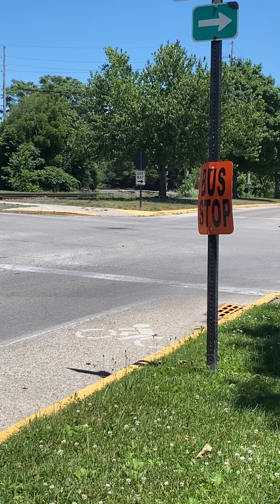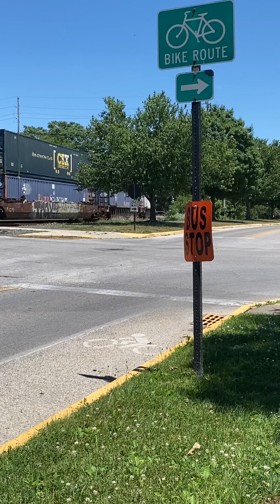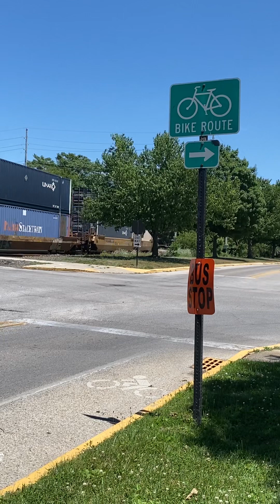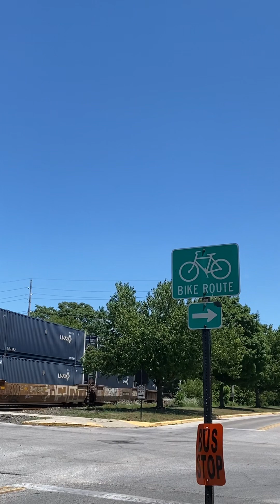Terre Haute train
If you go to Terre Haute, and do not get stopped by a train, it’s up to the rock. I set up when you’re a curve on the track to record one of the trains going through.